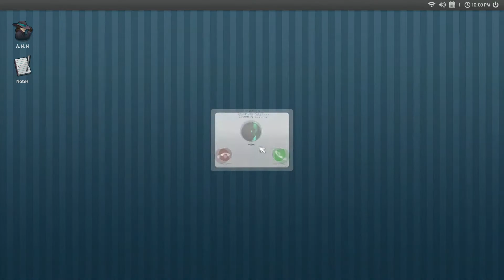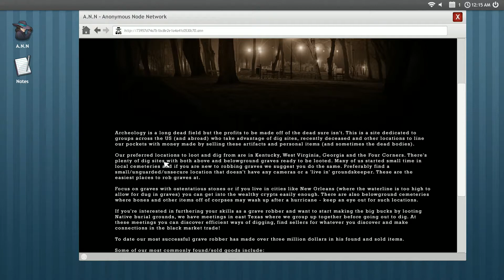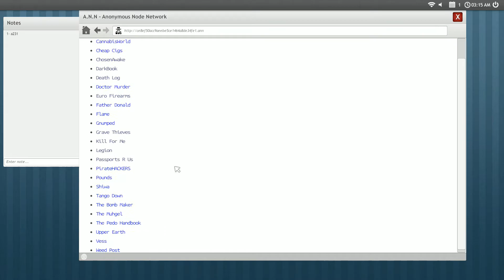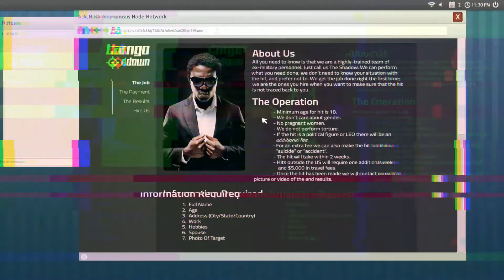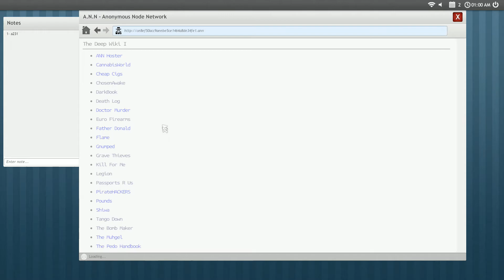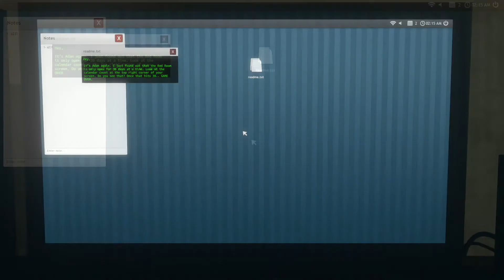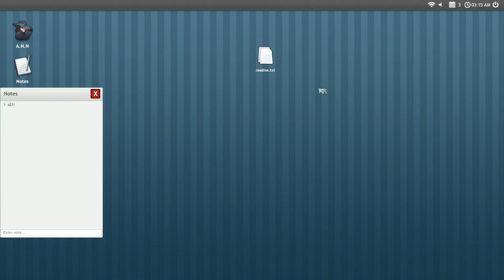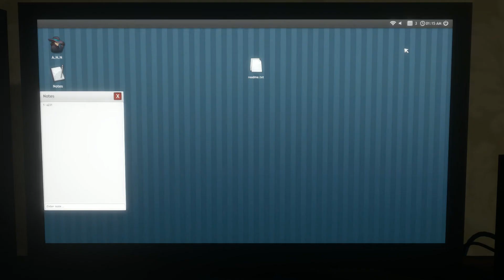Necroknight76 Vs. Welcome to the Game. (Episode 2) (1080p 60 fps)